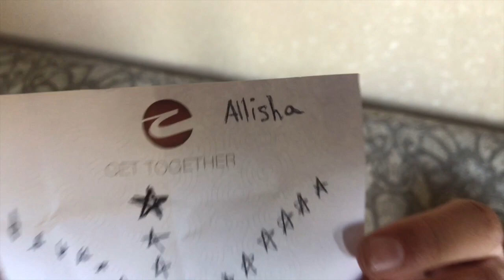Softball Banquet 2019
Last Music Video of Regis Softball... it's been a good ride!